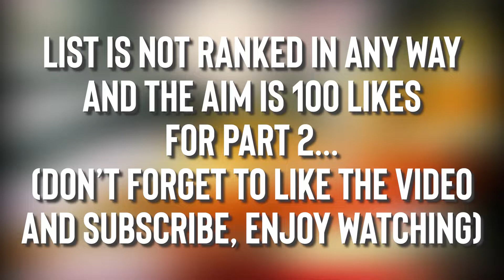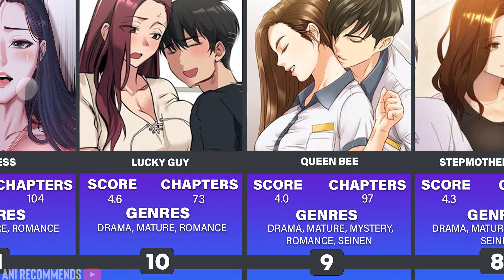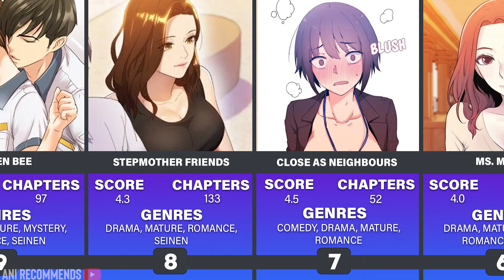Top 30 Adult Manhwa You Should Be Reading (Manhwa Recommendations)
Top 30 Adult Manhwa You Should Be Reading
Adult Manhwa You Should Be Reading (Manhwa Recommendations)

You Don't Really Have To Donate, But Hey, If You Still Believe In Me,

Source- Wiki, Google Searches, Fandoms etc

I believe all content used falls under the remits of Fair Use, but if any content owners would like to dispute this I will not hesitate to give CREDIT to said content. It is not my intent to in any way infringe on their content ownership. If you happen to find your art or images in the video please let me know and I will be glad to credit you.